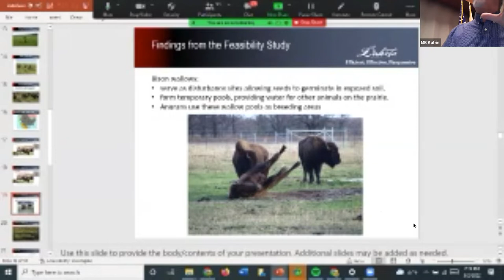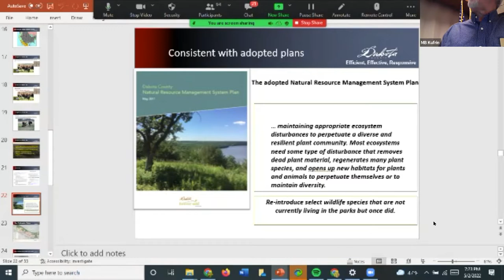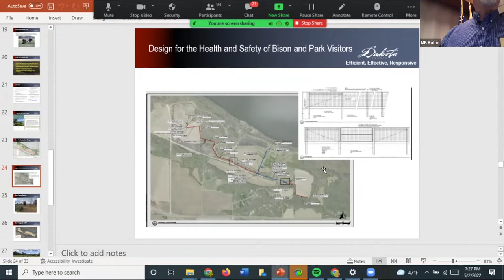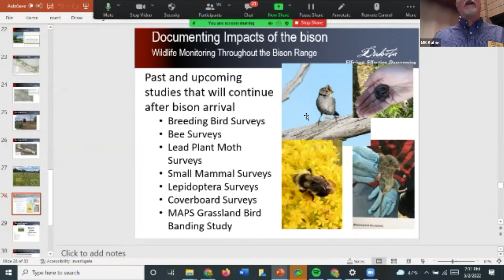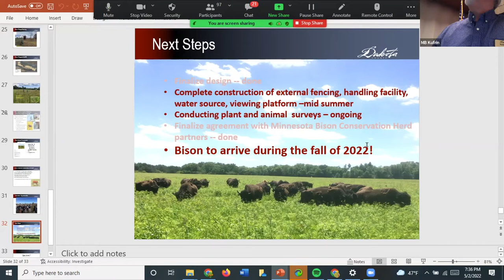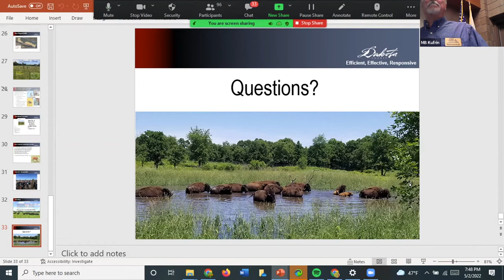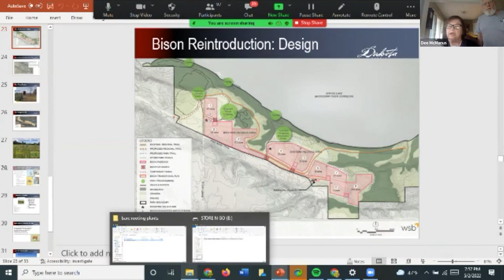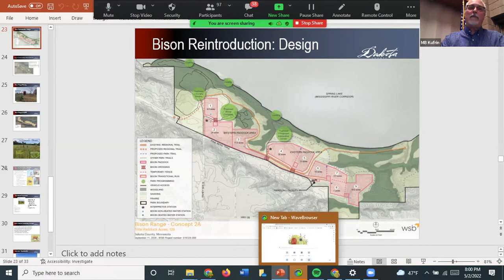Bison Reintroduction to Dakota County MN Hastings MN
Tom Lewanski, senior Ecologist for Dakota County Parks, explains the rational for reintroducting bison to Spring Lake Park. He explains the timeline and how the site was  choosen. Dakota County Parks have many ways you can volunteer to help with the bison reintroduction.